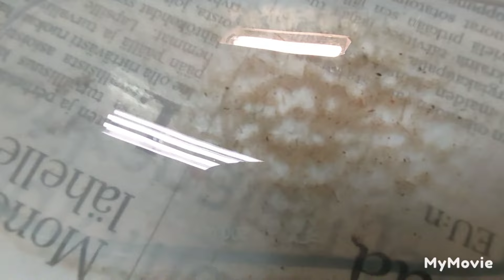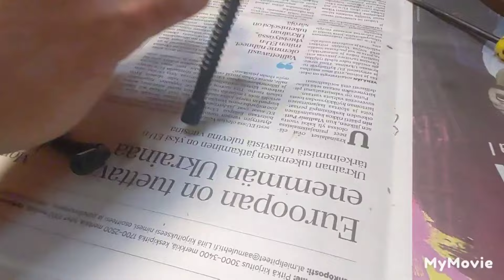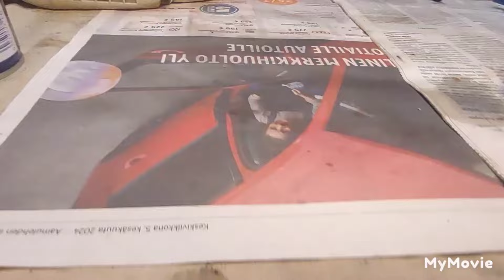Kunnostetaan Stiilin bensapuoli. Mielenkiintoinen kalvosarja....